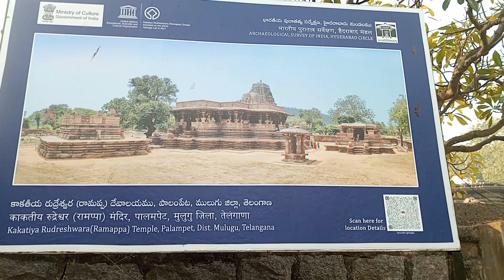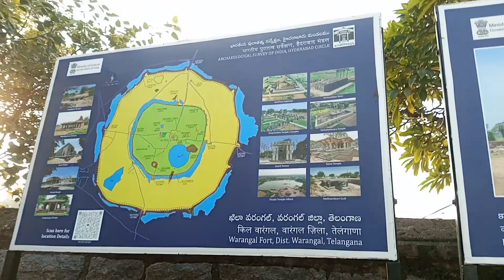వరంగల్ వెయ్య స్తంభాల గుడి || Warangal || Thousand pillar temple || పూర్తి చరిత్ర ఉంది || Youtube🙏🛕🛕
వెయ్యి స్తంభాల గుడి,వెయ్యి స్తంభాల గుడి విశేషాలు,వెయ్యి స్తంభాల గుడి facts,వేయి స్తంభాల గుడి చరిత్ర అద్భుత నిర్మాణ విశిష్టత,వరంగల్ లోని వేయి స్తంభాల గుడి ఇప్పుడు ఎలా ఉందో చూద్దాం రాండి,వరంగల్వేయిస్తంభాలగుడి,1000 pillars temple : వెయ్యి స్తంభాల గుడి | thousand pillar temple warangal | telugu travele,warangal లో ఉన్న ఈ వెయ్యి స్తంభాల గుడి గురించి మీకు తెలుసా: 1000 pillers temple at warangali,రుద్రమదేవుడు,బీబీసీ తెలుగు,తెలుగు బీబీసీ,కాకతీయ సామ్రాజ్యం